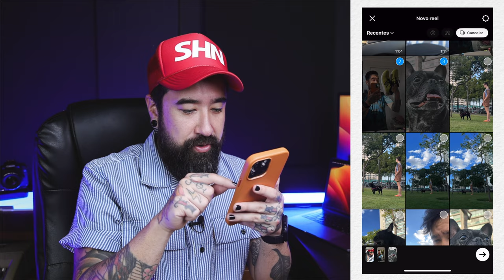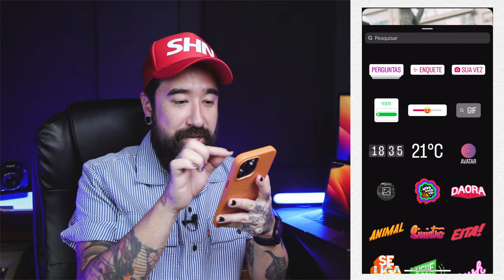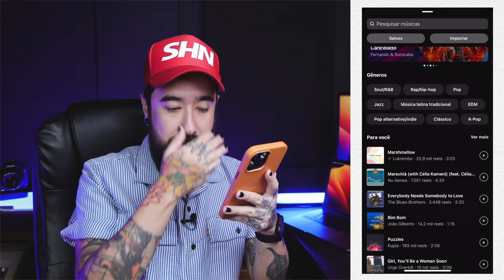CHEGOU!! NOVA EDIÇÃO DE VÍDEO DOS REELS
Editar vídeos dos Reels dentro do Instagram ficou muito mais fácil com essa atualização! Agora a navegação ficou parecida com o que temos no InShot e CapCut e você pode adicionar legendas, stickers, música e texto que aparecem e somem na hora que você quiser.